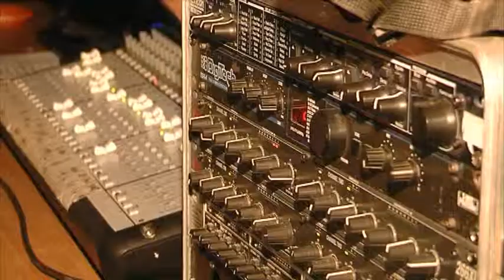נגב ברמה 44 - מרכז צעירים בטללים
פורום הצעירים של רמת הנגב בונה מרכז צעירים חדש בקיבוץ טללים

מגזין הוידאו של מועצה איזורית רמת הנגב
Video Magazin - Ramat Negev Regional Council, Israel